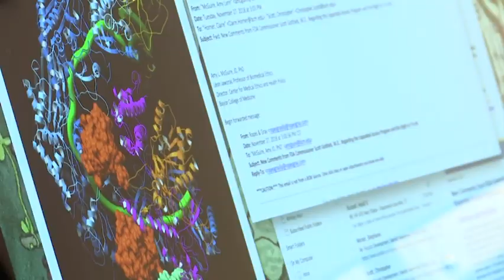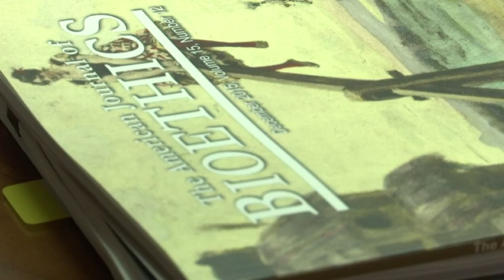Expert says gene editing has 'ethical problems'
(27 Nov 2018) A medical ethicist, speaking about a Chinese scientist who says he helped make the world's first gene-edited babies, says research institutions want to steer clear of conflicts of interest, especially on a topic "with ethical problems like this one" (Nov. 27)